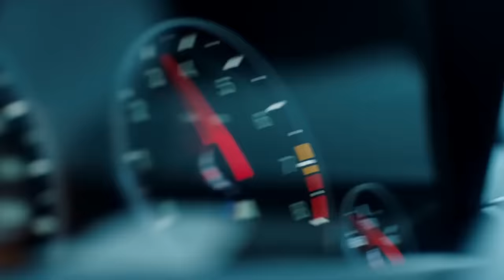Let There Be Rock ( AC/DC ) Marcus Nimbler - Nu Cut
Let There Be Rock
performed and programming by
Marcus Nimbler
written by
Angus Young, Malcolm Young R.I.P. , Bon Scott R.I.P.

Let There Be Rock - Lyrics

Back in nineteen fifty five
Man didn't know 'bout a rock 'n' roll show
And all that jive
The white man had the schmaltz
The black man had the blues
No one knew what they was gonna do
But Tchaikovsky had the news
He said let there be sound
There was sound
Let there be light
There was light
Let there be drums
There was drums
Let there be guitar
There was guitar

And it came to pass
That rock 'n' roll was born
All across the land every rockin' band
Was blowin' up a storm
And the guitar man got famous
The business man got rich
And in every bar there was a superstar
With a seven year itch
There was fifteen million fingers
Learnin' how to play
And you could hear the fingers pickin'
And this is what they had to say
Sound
Drums
Guitar

One night in the club called the shakin' hand
There was a 42 decibel rockin' band
And the music was good and the music was loud
And the singer turned and he said to the crowd